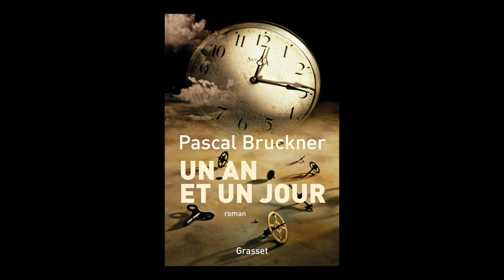Pascal Bruckner - Un an et un jour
Pascal Bruckner vous présente son ouvrage "Un an et un jour", aux éditions Grasset. Rentrée littéraire automne 2018.